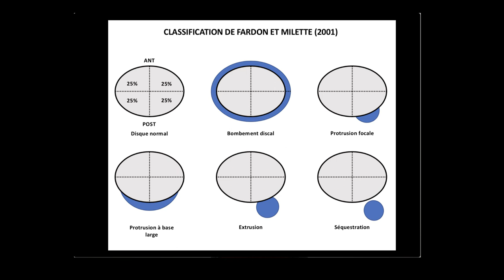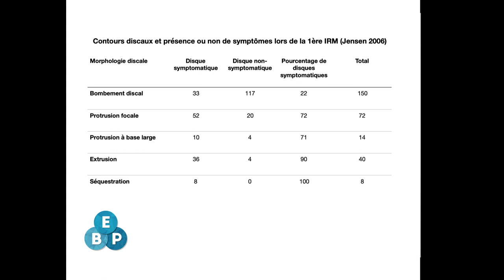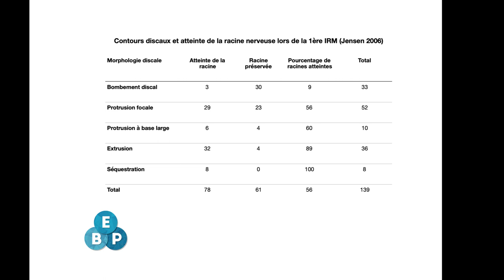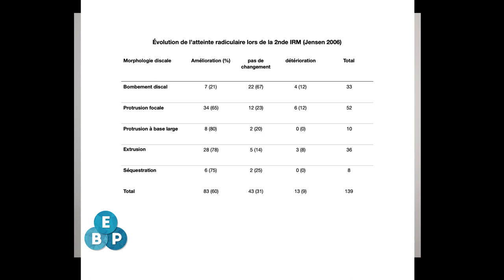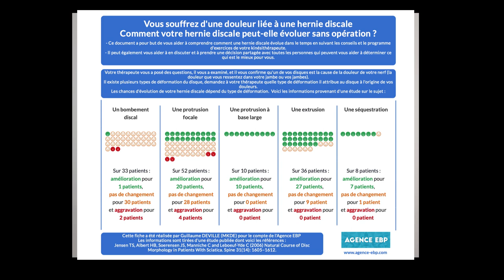Vlog #3 - Morphologie discale dans les douleurs radiculaires et évolution sans chirurgie.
Article discuté dans cet épisode : Jensen TS, Albert HB, Soerensen JS, Manniche C and Leboeuf-Yde C (2006) Natural Course of Disc Morphology in Patients With Sciatica. Spine 31(14): 1605–1612.
Accéder ici à l'outil d'aide à la prise de décision partagée discuté dans cette vidéo
Retrouvez également sur cette page la morphologie discale selon la classification évoquée dans la vidéo.